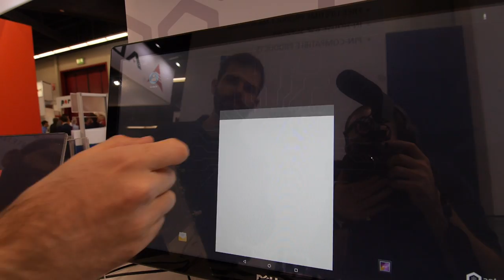Embedded World 2017 Android no Apalis TK1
Android é suportado pela Antmicro no TK1. É interessante o fato de que a Antmicro também faz trabalho de customização de drivers e rootfs – ou seja, toda a parte de OS, oferecendo um port que atenda às necessidades de cada cliente específico.